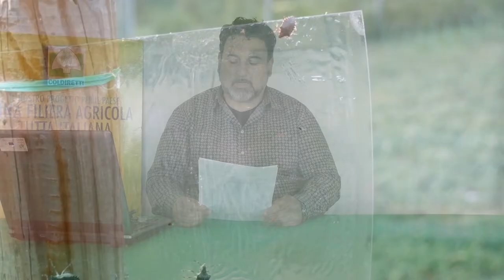Codiretti Notiziario melo pero 7 maggio 2021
Notiziario melo – pero n.9 –7 maggio 2021
Videotutorial  in you tube: Coldiretti potatura melo Melo

Melo
Fasi fenologiche. Ingrossamento frutti:
Gruppo Golden Delicious Ø da 7 a 13; Red Delicious Ø 10-14 mm; Granny Smith Ø 8-11 mm; Fuji Ø da 8 a 11 mm); Morghenduft Ø 6 – 9 mm (danni limitati).
Danni con perdita quasi totale della produzione su Cripps Pink ® e Pink Lady®
Ticchiolatura (Venturia inaequalis): la vegetazione è molto recettiva ad infezioni, lo sviluppo vegetativo in questi sette giorni è stato mediamente 2 foglie nuove.
Dove non si è attuata una copertura con agrofarmaci sono presenti macchie da Ticchiolatura.
Oidio (Oidium farinosum - Podospaera leucotricha): un po’ ovunque sono presenti infezioni, attuare una difesa con prodotti specifici in abbinamento con altri interventi fitosanitari.
Afide lanigero (Eriosoma lanigerum) Afide grigio (Dysaphis plantaginea): dai controlli dei germogli dove è stato effettuato l’intervento di postfioritura e che presentavano il tipico accartocciamento da infestazione afidica è stata riscontata una limitata presenza dei parassiti.
Carpocapsa (Cydia pomonella): il controllo settimanale delle catture ha rilevato presenze che, seppur limitate, sono in aumento, si consiglia entro i prossimi cinque giorni d’eseguire un intervento fitosanitario con Clorantraniliprole.
Cydia molesta: ancora limitate presenze.
Eulia (Argyrotaenia pulchellana): assenza di voli. Litocollete (Phyllonoricter spp.): limitati voli, non attuare interventi fitosanitari.
Cimice asiatica : limitate presenze d’adulti svenanti.
Butteratura amara Iniziare gli interventi per il contenimento della butteratura amara con concimi fogliari contenenti calcio, che, in questo momento, viene accumulato nei frutti.
Diradamento Se non già attuato è possibile ancora attuare l’intervento avendo cura di verificare molto attentamente le dimensioni dei frutti e il divario dei diametri di questi, motivo per cui non è possibile fornire precise indicazioni di comportamento.

Pero
Fasi fenologiche: accrescimento dei frutti.
Alternaria (Alternaria sp): vedi melo.
Ticchiolatura (Venturia inaequalis): la vegetazione è molto recettiva con situazioni simili al melo.
Colpo di fuoco batterico: il rischio infettivo è elevato, vanno controllati i frutteti che sono stati infettati in precedenti anni.
Psilla: non si sono notate presenze
Eulia: limitate presenze di voli della prima generazione.
Cydia: limitati voli della prima generazione.
Tentredini: intervenire solo se ne è accertata la presenza o se storicamente il frutteto ha avuto danni. Cimice asiatica (Halyomorpha halys): vedi melo.
Carpocapsa (Cydia pomonella): limitate presenze e solo nei frutteti dove vi era già in annate precedenti vi era una popolazione elevata.

Per ulteriori maggiormente precise informazioni, leggere